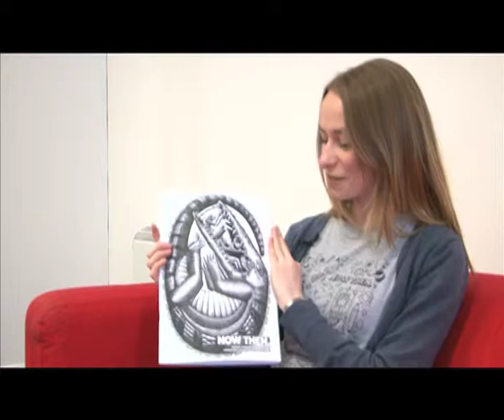RISE- Interview with Sara Hill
An interview with Sara Hill and her experience with the RISE project.